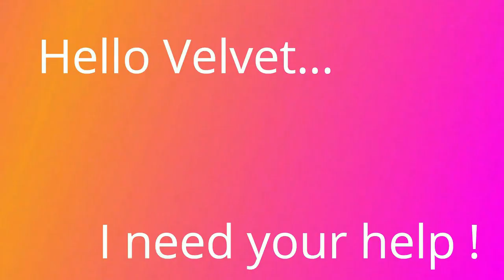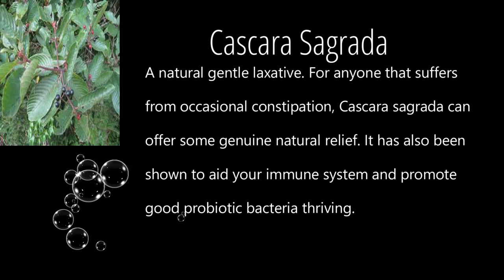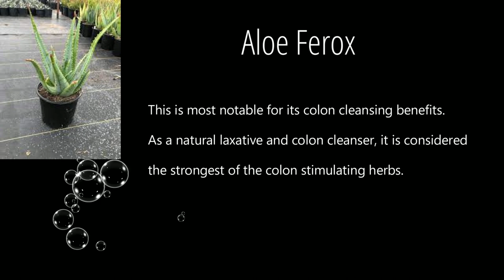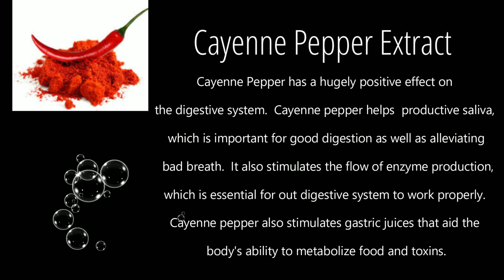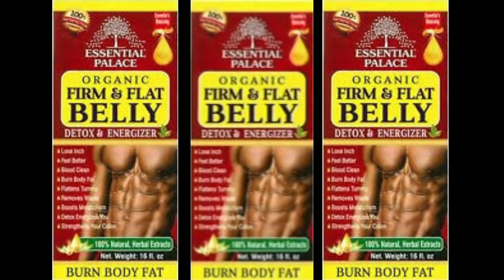UMZU ZUPOO | POWERFUL GUT CLEANSE & DETOX | DIGESTION, CONSTIPATION, BLOATING, WEIGHT MANAGEMENT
PLEASE CHECK OUT THIS Awesome Product. it really works and gives you a thorough cleanse.  15 Day Cleanse which Gets you ready for losing weight.

UMZU zuPoo 15-Day Supply - Relief from Temporary Bloating - Gentle Laxative Properties - Can Flush Toxins - Support Weight Management

HERE ARE SOME OF MY VIDEOS THAT WILL HELP YOU TO LOSE WEIGHT AND DETOX YOUR BODY. HERE ARE MY RECOMMENDED VIDEOS FOR WEIGHTLOSS -

WHAT IS THE BEST TEA FOR FAST WEIGHT LOSS || MY FAVORITE DETOX FOR WEIGHT LOSS  DRINK + RECIPE
[HERE ARE SOME  PRODUCTS THAT I RECOMMEND, THAT WOULD HELP YOU IN THE KITCHEN:]
1- NutriBullet ZNBF30500Z Blender Combo 1200 Watt, 1200W, Dark Gray
2- NutriBullet NBF50520 Touch Combo Blender, 64 oz, Black
3- NutriBullet Pro - 13-Piece High-Speed Blender/Mixer System with Hardcover Recipe BooK Included
4- 2-pack Replacement Parts Upgrade 32oz Cups with Flip-Top To-Go-Lid and Rubber Gaskets
5- Compatible with NutriBullet 600w/900w Blender Accessory
6- Vitamix Explorian Blender, Professional-Grade, 64 oz. Low-Profile Container, Black
7- Vitamix 5200 Blender Professional-Grade, Self-Cleaning 64 oz Container, Black - 001372
8 - nutribullet Slow Juicer, Slow Masticating Juicer
9- Chef’s INSPIRATIONS 3 Core Infusion Water Pitcher. 3 Quart (2.8 Liters). Best For Flavored Infused Tea, Fruit or Herbs. Includes 3 Inserts for Fruit, Tea & Ice. Bonus Infuser Recipe eBook.
10 - Home Ikon 2.6 Quart Fruit Infuser Water Pitcher w/Ice Core | BPA-Free, High-Grade Acrylic Water Infuser Jug Perfect For Healthy Fruit Infusions and Cold Beverages
11 - 32 oz. Real lemon 3 pack
12 - BRAGGS APPLE CIDER VINEGAR